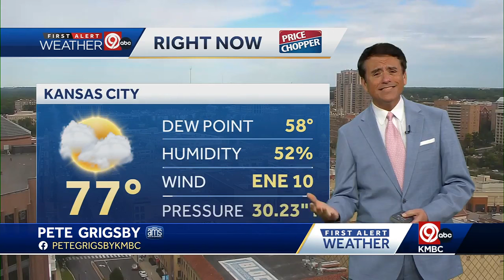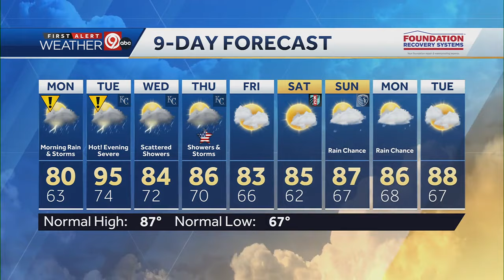Sunday ends on a calm note before a week of storms